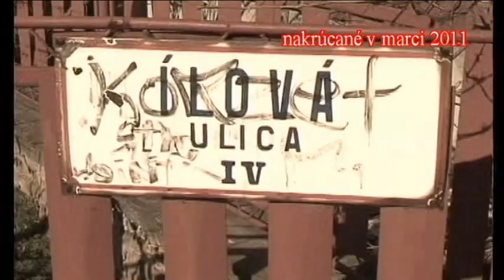Obyvatelia Kolónie sa sťažujú na znečistenie ovzdušia